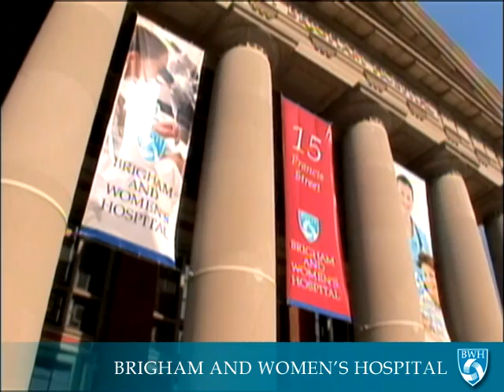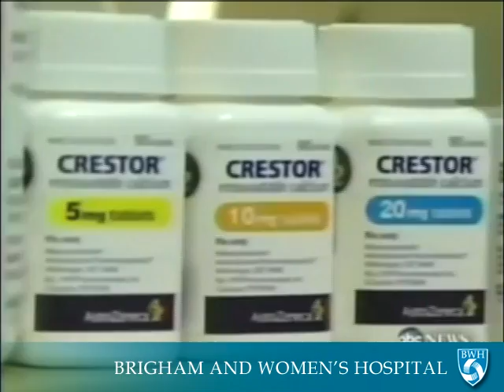CRP Indicates Heart Disease Risk Video - Brigham and Women's Hospital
Brigham and Womens Hospital researchers found that patients with increased levels of hsCRP (high sensitivity C-reactive protein) are at high risk of heart disease even if their cholesterol is low.